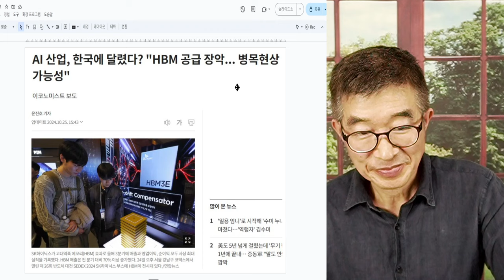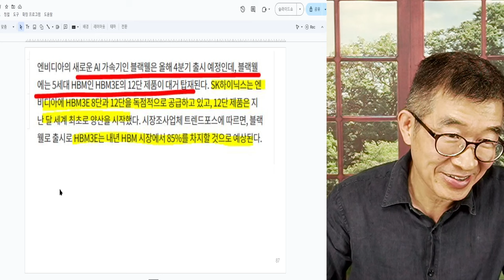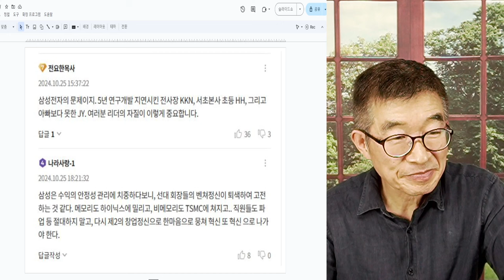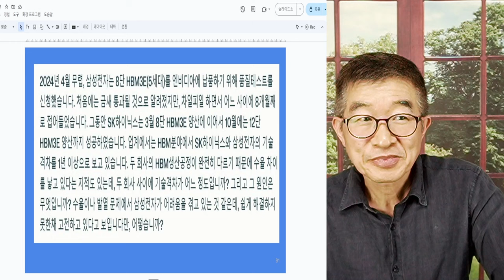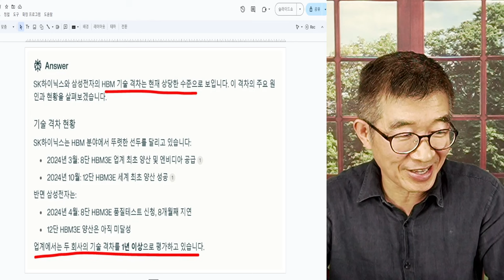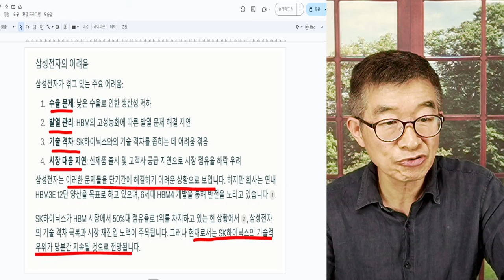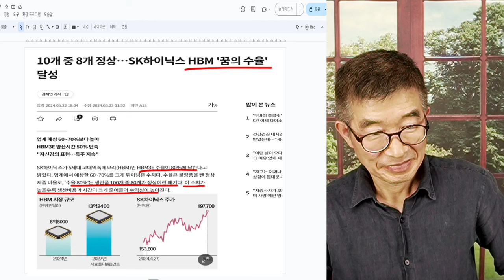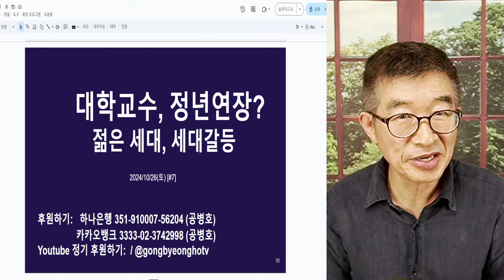삼성전자, 뼈아픈 실책 / 1년 이상 기술격차 / 경쟁사의 절대 우위 극복, 첩첩산중 / 완전히 다른 생산공정 사용, 치명타 / 황금기회, 놓치다 [공병호TV]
Bitcoin : 3MTW849AkP2ftLeSK2teZHMmzLu7Z83s9U